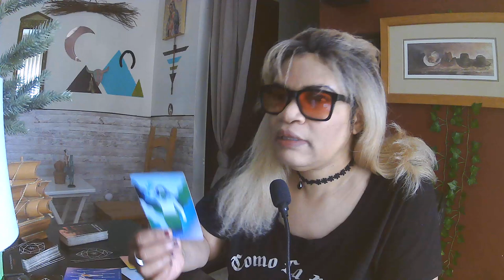♒♥️AQUARIUS LOVE FORECAST WEEKEND LET IT GO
♥️AQUARIUS YOU LEARNED YOUR REEPS DON'T LET ANYTHING UNDERHANDED REPEAT, just roll with the flow.